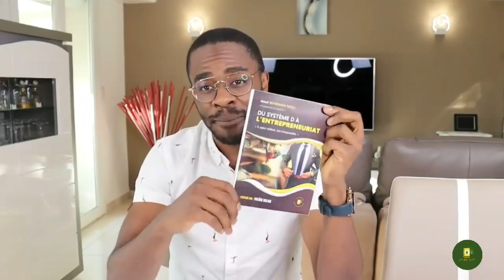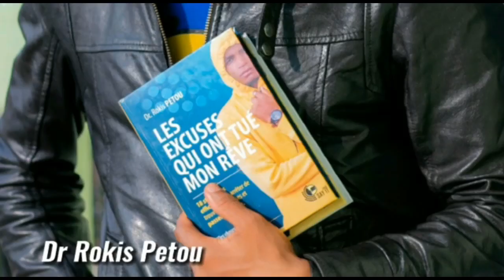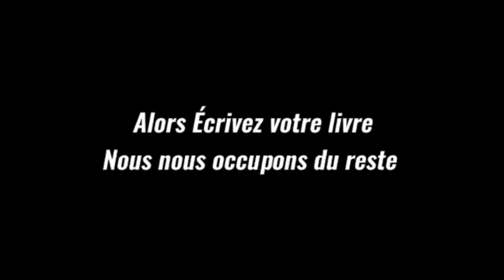Comment devenir une véritable source d'inspiration